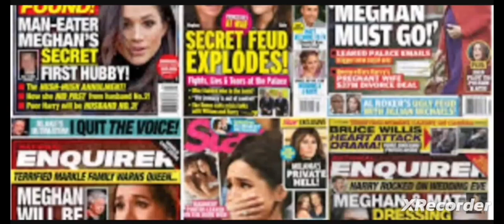Markle lies again.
An example of one lie out of the many this woman tells.